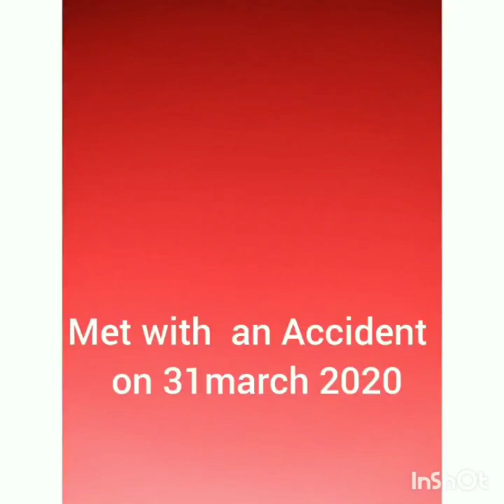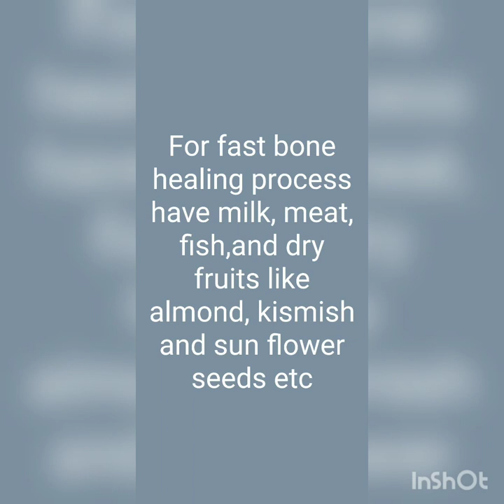Femur and Tibia Fracture Recovery Journey After 4 Months Post Surgery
I broke  femur and tibia fracture in a car tragedy accident on 31march 2020.it was painful journey . Hope this video helpful to those who are fracture by accident . Have a patience it will recover as possible as don't think that I can't do anything  why is it happen to me